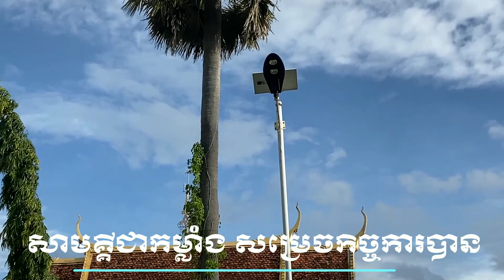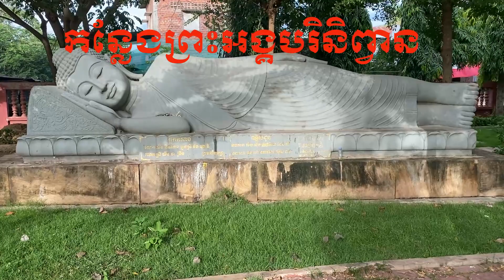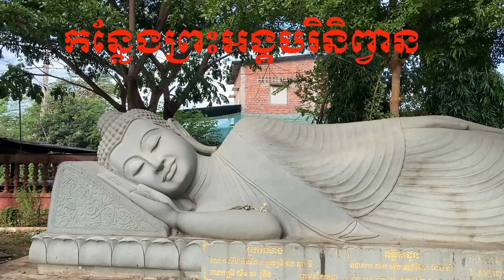សកម្មភាព សម្អាតវត្ត ជាហេតុនាំឲ្យរូបស្អាត។